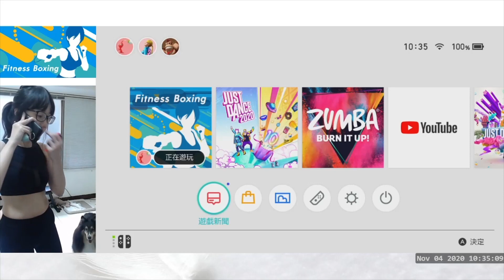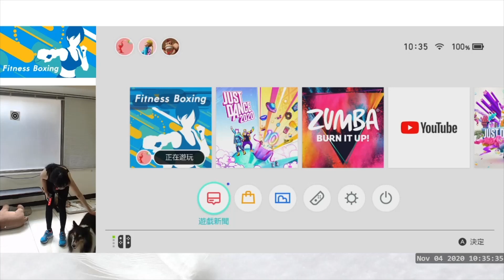201104 Switch健身拳擊-每日45分❤54:30處有狗狗❤Fitness boxing 有氧拳擊 減重拳擊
❤54:30處有狗狗❤
JOJO看到東方仗助篇了~弱化三代主角們真的太痛苦了，把我帥帥的二喬跟白金之星還給我QQ